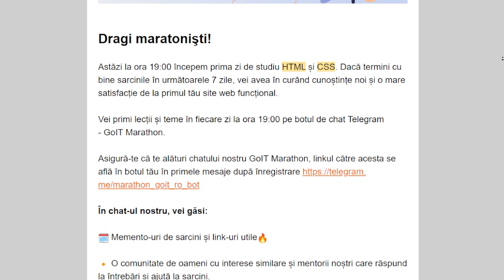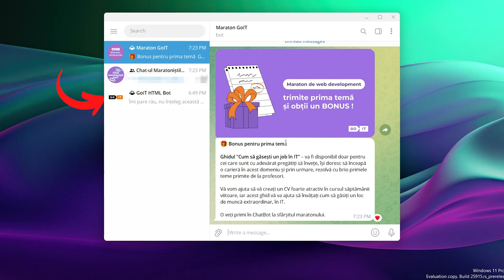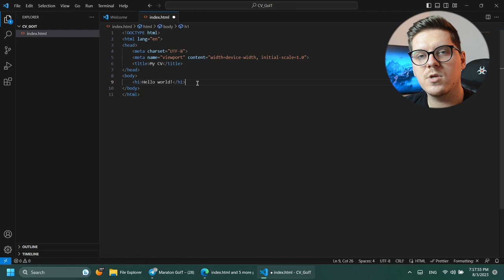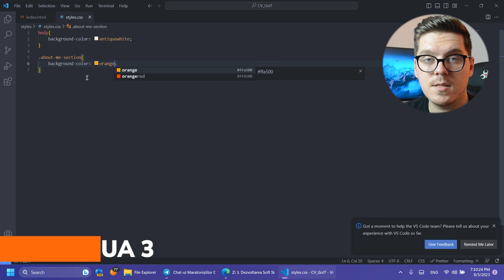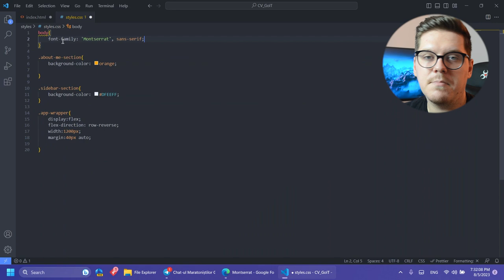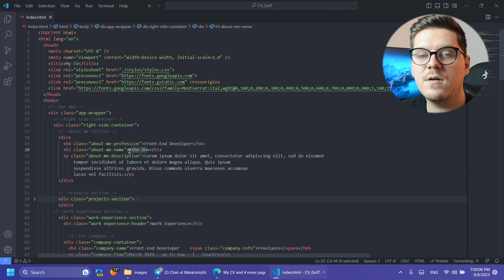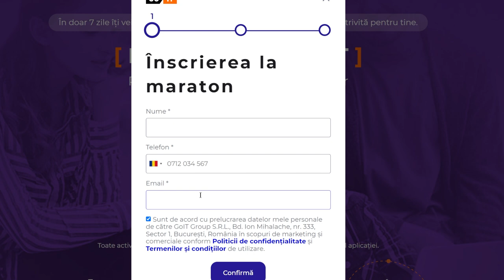AM PARTICIPAT LA UN CURS IT GRATUIT *cat de bun este*